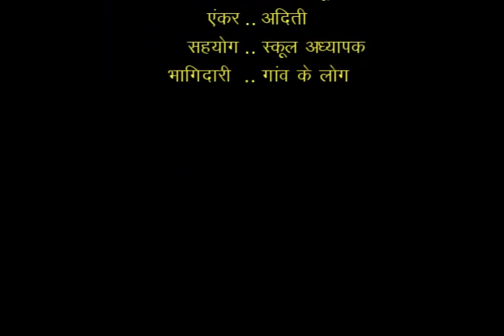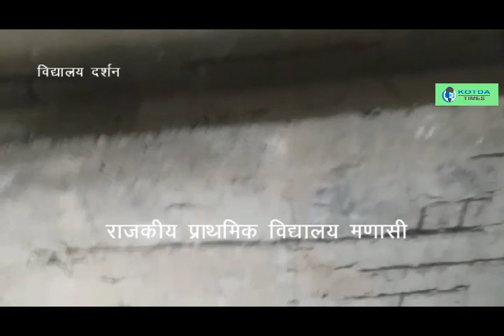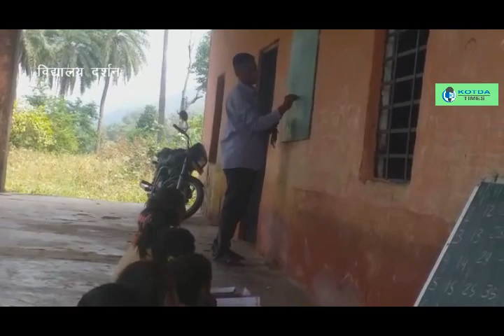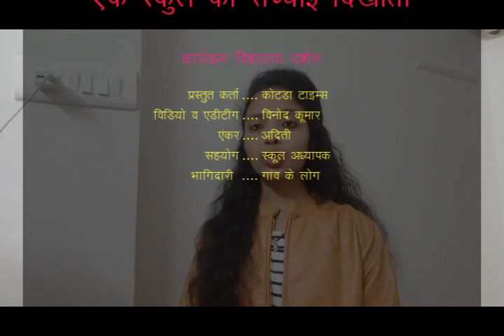स्कूल की सच्चाई दिखाता विद्यालय दर्शन एपिसोड 3 | मणासी प्राथमिक स्कूल (कोटडा)उदयपूर,राजस्थान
नमस्ते साथियों
आप सभी जानते है की कोटडा टाइम्स 15 नवंबर 2019 को बिरसा मुंडा जयंती पर एक कार्यक्रम शुरू हुआ था विद्यालय दर्शन | इस कार्यक्रम में आप एक स्कूल की वास्तविक स्थिति देख पाएंगे | यह कार्यक्रम सप्ताह में दो दिन कोटडा टाइम्स द्वारा ऑनलाइन किया जाता है | यह कार्यक्रम हर सोमवार और शुकवार को सुबह 8 बजे के बाद आप अपने फोन पर कोटडा टाइम्स यूटूब चेनल पर जाकर देख पाएंगे | आप अबतक इस कार्यक्रम के 2 एपिसोड देख चुके है | इसका तीसरा एपिसोड आज ऑनलाइन किया जा रहा है | इस तीसरे एपिसोड में आप देखेंगे कोटडा तहसील की बेडाधर पंचायत की मणासी की प्राथमिक स्कूल को | इस स्कूल को हमने 6 नवंबर को विजिट किया गया था | राजकीय माध्यमिक विद्यालय बेडाधर से इस विद्यालय तक जाने के लिए करीब 3 किलोमीटर चलकर जाना होता है | जंहा सड़क नही बनी हुई है | बीच में दो नाले भी है जिससे बारिश में बहुत दिक्कत होती है | इस विद्यालय में एक ही अध्यापक है जिनका नाम रणजीत असोडा है | इसमें करीब 25 से 30 बच्चे है | बच्चो के लिए बने शौचालय साफ है | इस स्कूल का एक कमरा जर्जर स्थिति में है जिसकी मरम्मत के लिए सरपंच को अध्यापक द्वारा लेटर दिया हुआ है पर अबतक कुछ नही किया गया | आज स्कूल में खाना भी नही बना सर ने बताया की पोषाहार दीवाली छुट्टी में खतम हो गया था | यंहा के लोगों से बातचीत हुई तो जानने मिला की वे स्कूल में नही जाते उन्हें शाला प्रबन्धन समिति के बारे में भी नही पता | लोगो को पता है की स्कूल ठीक नही है पर इसके लिए कुछ भी नही किया जा रहा है | खाना बनाने वाली बाई उम्र ज्यादा होने की वजह से रोटी नही बना पाती इसीलिए रोटी नही बनती इस स्कूल में | इस विद्यालय की SMC लिस्ट देखि जिसमे एक ही परिवार से दो लोग यानि की माता पिता दोनों ही इसके सदस्य है | अधिकारी इतने दूर तक नही जाते जिस कारण इन विद्यालय की स्थिति ठीक नही हुई ये साफ समझ आता है | कोटडा टाइम्स कोशिश कर रहा है की हमारे विद्यालय की स्थिति सरकार,लोग और जिमेवार लोग देखें ,सोचे समझे और कुछ करे | जिससे बदलाव होगा |
रिपोर्ट – कोटडा टाइम्स टीम